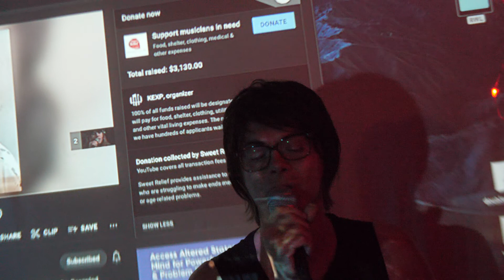KACE - LIVE AT RUBBER GLOVES, DENTON, TX